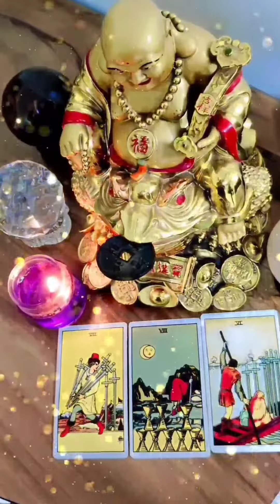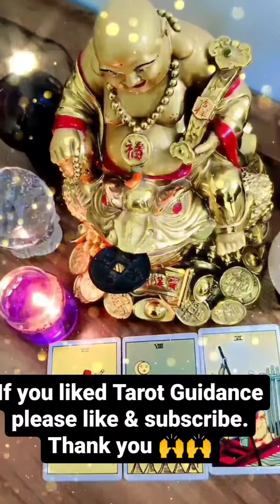Weekly Tarot Guidance 🤞Tarot By Swarna.. 2023 Hindi Tarot Guidance 🙌🙌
Weekly Tarot Guidance 🤞🤞
Tarot By Swarna
Tarot Guidance for next one week.
May be need this guidance..Be Blessed 🙌
Do you feel that you are not fairly judged?

Things are not working for you.
Gossips going on behind your back
Are you hiding something or feeling guilty?
You need to be diplomatic to deal situation/ gossips.

Are you disappointed & unhappy ?
You feel like giveup on Everything and go away.
Long break is what you need right now.
Follow your heart.
Letting go things /
situation/ people will be of great help.

Finally you are  moving away from painful situation/ people
Card indicates travel for some ...may be spiritual journey
Time of transition.
End of challenging  time/ suffering.